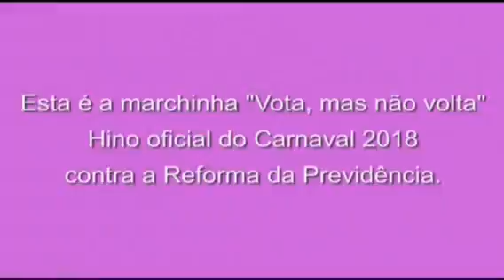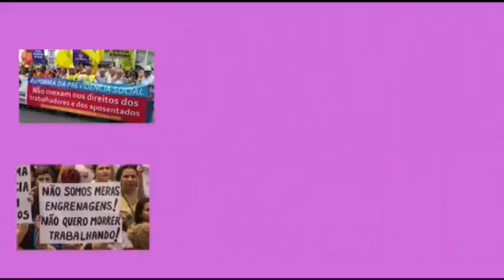Carnaval crítico ao golpe e à Globo golpista!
Com criatividade e inteligência escolas  carnavalescas criticam os golpistas e animam o povo à luta. O grande desafio é a mobilização para o dia 19. Abraços!